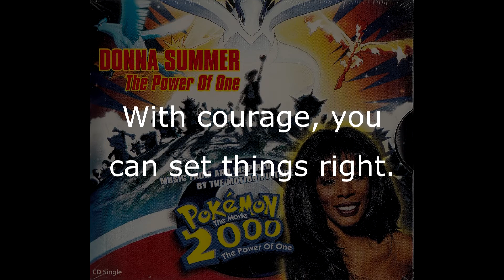Donna Summer - The Power of One (Jonathan Peters Radio Mix) LYRICS - HQ OST "Pokemon 2000"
Lyrics by Mark Chait ● Music by Mervyn Warren
Produced by David Foster
Co-Produced by Bruce Sudano & Nathan DiGesare
Arranged by David Foster & Nathan DiGesare
Remixed & Produced by Jonathan Peters & Tony Coluccio